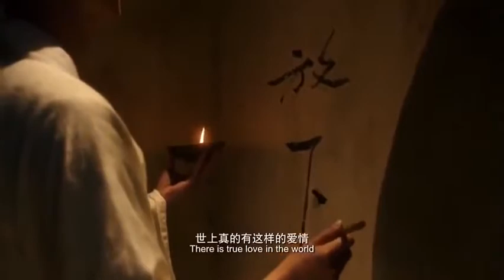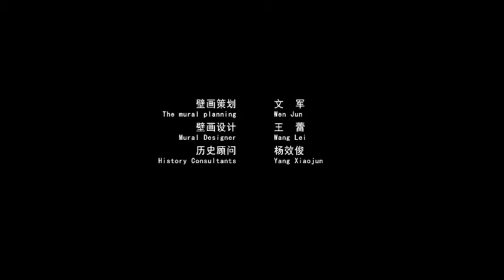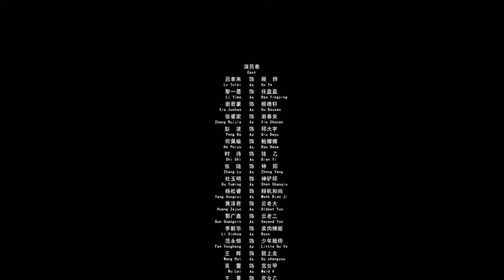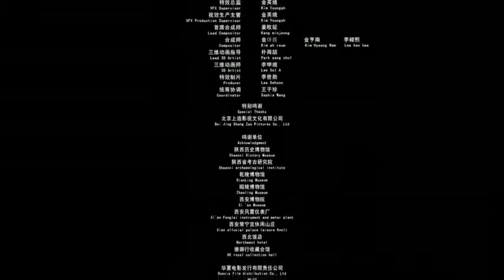ACTION MOVIES Kung Fu Martial Arts 2017 Best Action Movies With English Subtitles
Best Action Movies 2017 English Subtitles - Best Kung Fu Chinese Martial Arts.